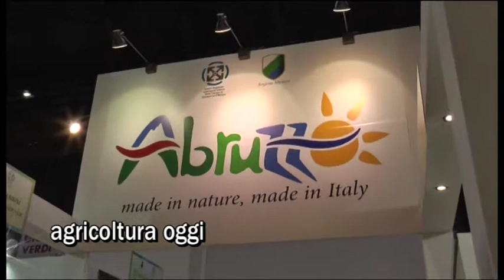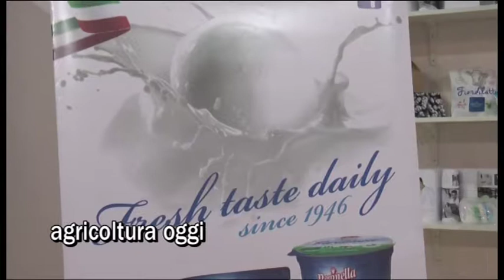Abruzzo al Cibus 2016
Una scheda sulla presenza dell'Abruzzo al Cibus - edizione n°18
33 produttori,coordinati dal Centro Regionale Commercio Interno delle Camere di Commercio - Padiglio 8 - del Centro espositivo Fiere di Parma